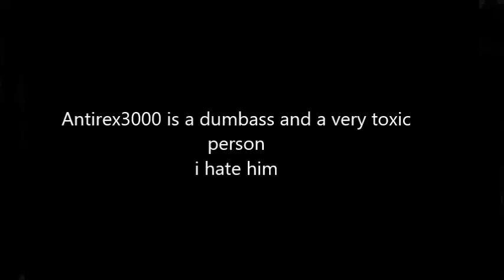antirex3000 is a toxic dumbass